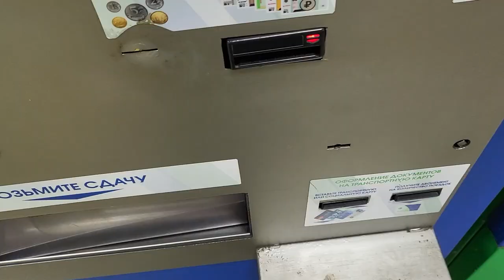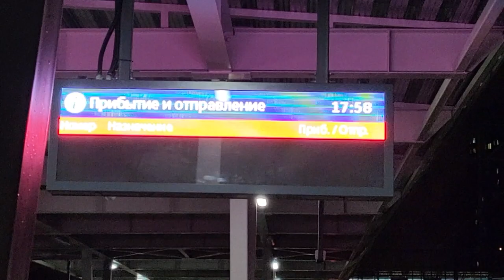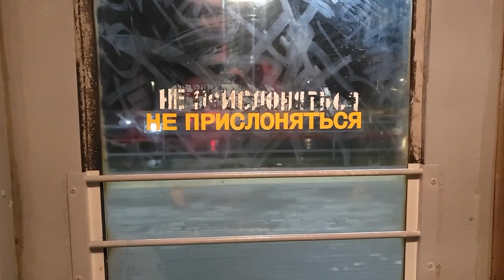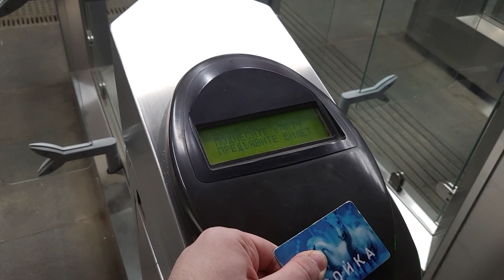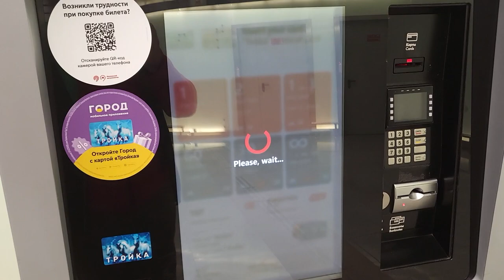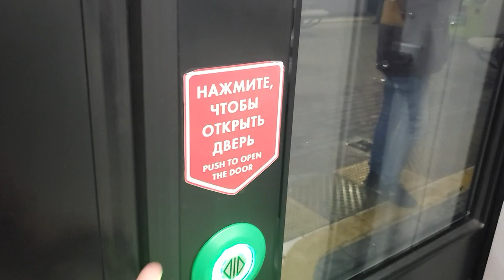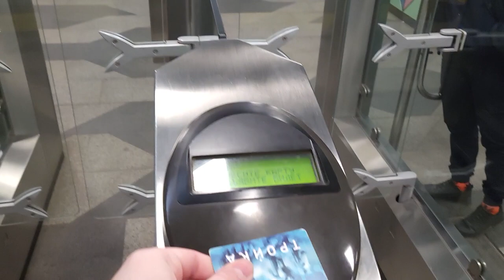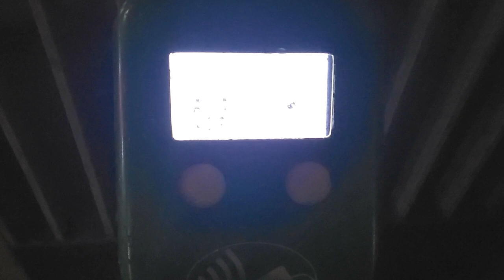Evening on commuter trains | Hometown to Moscow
Don't forget to turn on captions for commentary

This is how I usually commute back to my room from my parents' home.